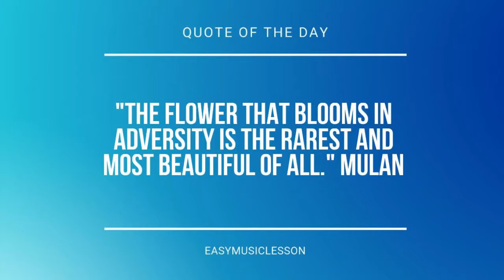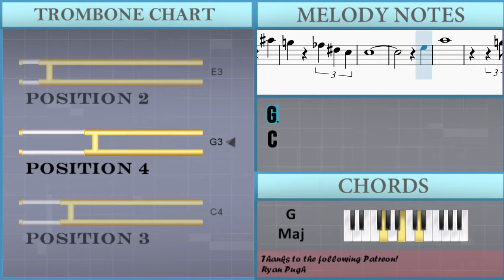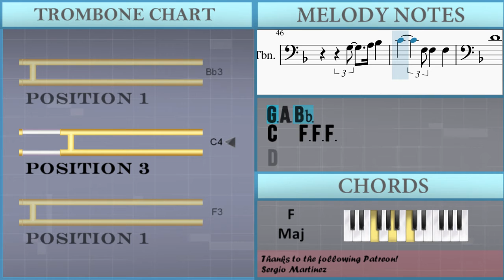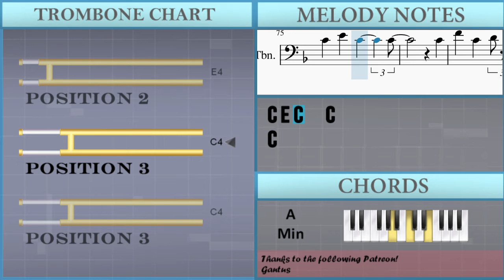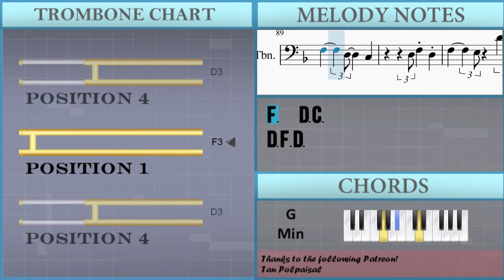How to play Beyond The Sea by Bobby Darin on Trombone (Tutorial)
Comment and let us know how the videos have helped you. It keeps us going! :)The easiest way to learn how to play Beyond The Sea by Bobby Darin on the trombone. It's a trombone tutorial for Beyond The Sea by Bobby Darin.

EasyMusicLesson teaches you to play the your favorite instrument, through easy and simple animation so that you too can learn how to play Beyond The Sea by Bobby Darin on the trombone easily. A trombone tutorial with visual animation graphic.

Chords of Trombone arrangement:
F Maj   D Min   G Min   C Maj   F Maj   D Min   G Min   C Maj
F Maj   A Maj   D Min   C Maj   F Maj   D Min   Bb Maj   A Maj
G Min   C Maj   D Min   G Min   G Maj   C Maj   F Maj   D Min
G Min   C Maj   F Maj   D Min   G Min   C Maj   F Maj   A Maj
D Min   C Maj   F Maj   D Min   Bb Maj   A Maj   G Min   C Maj
D Min   G Min   C Maj   F Maj   A Maj   Gb Min   B Min   E Maj
A Maj   Gb Min   B Min   E Maj   A Maj   Gb Min   D Min   G Maj
C Maj   A Min   D Min   G Maj   C Maj   A Min   D Min   G Maj
C Maj   A Min   G Min   C Maj   F Maj   D Min   G Min   C Maj
F Maj   D Min   G Min   C Maj   F Maj   A Maj   D Min   C Maj
F Maj   D Min   Bb Maj   A Maj   G Min   C Maj   D Min   G Min
C Maj   F Maj   G Min 7   C Maj   F Maj   D Min   G Min   C Maj
F Maj   F Maj   D Min   Bb Maj   A Maj   G Min   C Maj   D Min
G Min   C Maj   F Maj   A Maj   B Min   E Maj   A Maj   Gb Min
B Min   E Maj   A Maj   G Maj   C Maj   A Min   D Min   G Maj
C Maj   A Min   D Min   G Maj   C Maj   A Min   G Min   C Maj
G Min   C Maj   D Min   G Min   C Maj   F Maj   D Min   G Min
C Maj   F Maj   D Min   G Min   C Maj   F Maj   D Min   G Min
C Maj   F Maj   D Min

Melody notes of Trombone:
F3   E3
F3
E3 F3 G3 A3
F3
G3 E3 D3 C3
A3
D4
G3
C3   C3
F3
A3
A3
D4
D4 C4 A3 G3 F3
D3 F3
G3       F3
E3
A3
Ab3 A3 B3 Db4
Db4
B3 Ab3 Gb3 E3
E3
G3
C4
B3 C4 D4 E4
Eb4
D4 C4
C4 C4 C4 C4
C3
F3
F3
A3
D4
D4 C4 A3 G3 G3
F3 D3 F3
G3
F3   C4 C4 C4
F4
F3   G3
E3 D3 C3
A3
D4
G3
F3   E3 E3 E3
A3
A3   B3
Ab3 Gb3 E3
Db4
E4
D4   G3
C4 E4 C4   C4
C4
F4 C4 D4 A3 Bb3
G3 A3 A3
A3   F3
A3
G3 A3 Bb3
C4 F3 F3 F3 D4
G3
Bb3 A3 D3
F3   E3